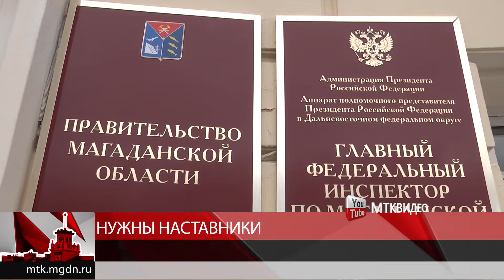Нужны наставники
Колыма уже много лет испытывает кадровый голод. Для молодежи необходимо создавать более комфортные условия проживания, чтобы выпускники школ и вузов не уезжали. Вопросы трудоустройства обсудили с работодателями на заседании в Правительстве Магаданской области. Помимо этого, отметили, что на работе молодым специалистам необходимы наставники, которые будут помогать освоиться на своем рабочем месте. Работодатели отмечают, что никакая адаптация и лояльность не помогут, если молодежь не видит перспектив на Колыме.  По словам работодателей, в области не хватает специалистов рабочих профессий, а также маркетологов, смм менеджеров и программистов. Многие после получения профессии уезжают в центральные районы страны в погоне за большой зарплатой. В целях продвижения наставничества Правительство Колымы проведет конкурс среди работодателей, которые помогают молодым людям освоиться на предприятии.